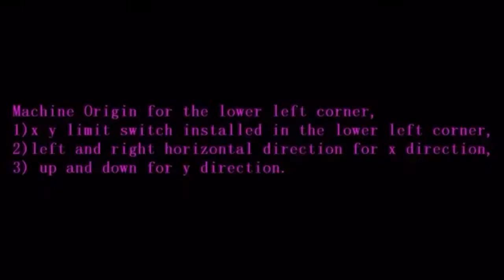Trocen TC 6832 Digital Cutting Machine Controller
TC6832 is a high-end motion controller developed for the blade cutting industry.